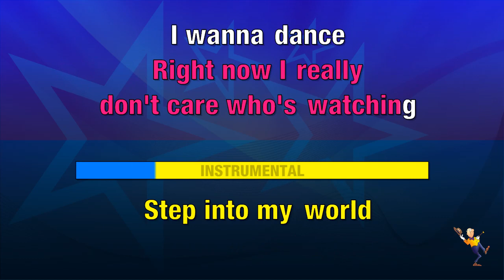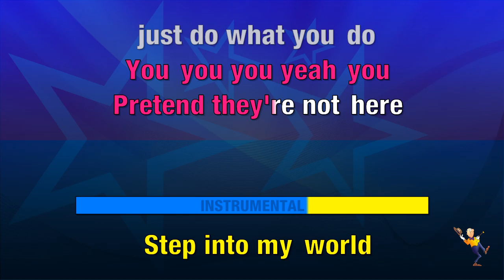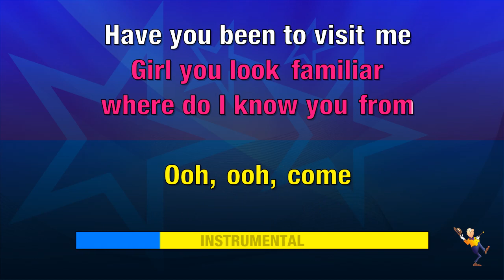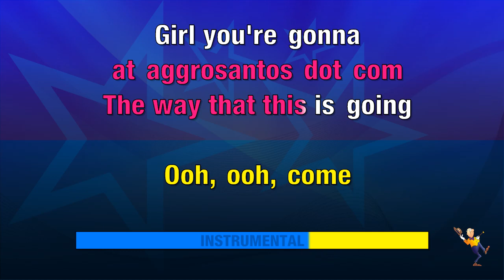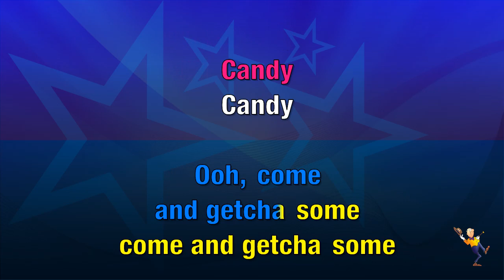Candy - Aggro Santos & Kimberly Wyatt (KARAOKE)